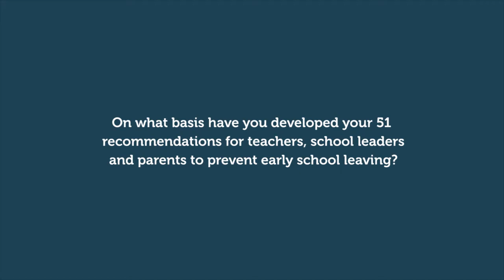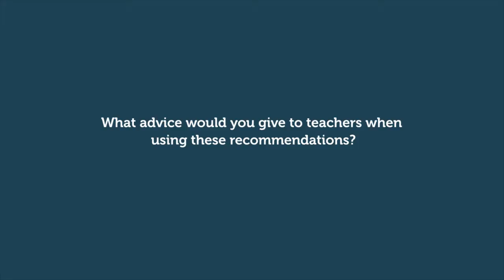Addressing early school leaving